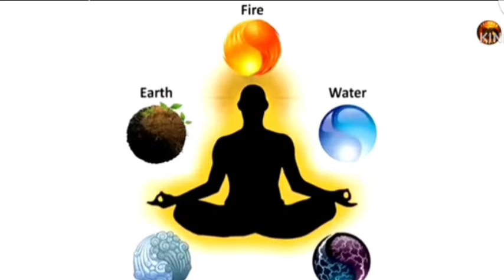महादेव और भगवान नरसिंह का युद्ध/Narshimbha avtar ki katha/vishnu ka dashavatar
Dosto Aaj ke is video mai Lord Vishnu ke Narsimha dev ke baare mai hai , jisme महादेव और नरसिंहा देव का भयंकर युद्ध |  NARSIMHA AVATR KI ADBHUT KATHA | VISHNU DASHAVATAR IN HINDUISM ke bare mai bataya hoon . dosto kya aap jantein hai kumbhkarn ka pehla janm kaun tha , Hiranyakashyap tha kumbhkarn ka pehla janm , ye avatar satyug ke anth mai huwa tha , bhagwaan vishnu ke is adbhut aur divya avatar ke peche science aur logic chipa hai , jise mai is video mai best tarikhe se explain kiya hoon, dosto har yug mai science and technology huwa karthi thi bus usey use karne ka tarikha har yug mai alag alag hota tha ,jay vijay ko shrap ke karan is bhoo lok par rakshas ka avatar lena pada tha jinhe teeno yugo mai bhagwaan vishnu ke hatho anth huwa.hindu mythology ke hisab se bhagwaan shiv ne narsimha dev ke gussa shanth kiye the.

हिर्नाकश्यप का वध, नरसिंह अवतार, सर्व अवतार और नरसिंह युद्ध, सर्व और नरसिंह युद्ध, महादेव और नरसिंह भगवान का युद्ध, कैसे हुआ हिर्नाकश्यप का वध, कैसे जली थी होलिका, भगवान विष्णु ने अपने भक्त को बचाया, भक्त प्रहलाद

Kya hai sansar, sansar kya hai, sansar, San, sun, sansar ki baate, sansar ki baat, sansar ki kahani